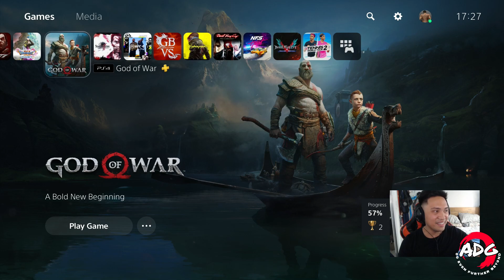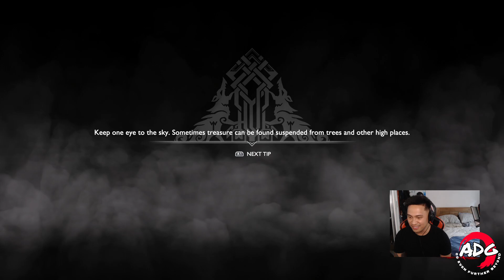Gio Plays - God of War (2018) Part 1 - Not buying Ragnarok till I finish God of War (2018)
Not buying God of War Ragnarok till I finish God of War (2018). Re-experiencing this masterpiece on the PS5 and reliving the epic story before moving onto the sequal.